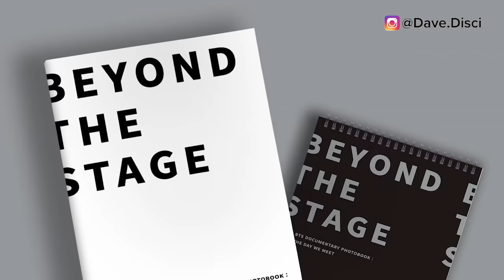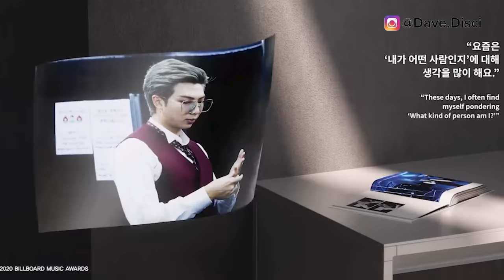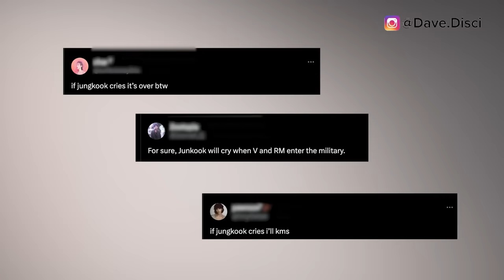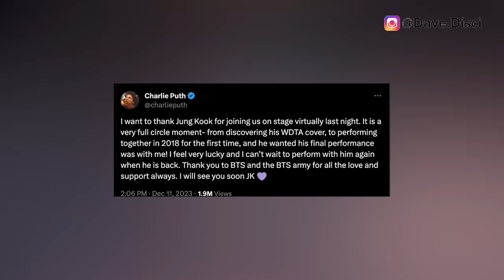Jung Kook SEEN CRYING! Charlie Puths TEARFUL Send-off At JK's Military Camp? JK Says "Ill Miss You"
Hey Dumplings, today I want to get into KPop news, specifically more BTS news. I want to get into people talking about Jung Kook crying. I also want to get into Charlie Puth saying goodbye to Jung Kook at the military camp. And then I want to get into Jung Kook saying he'll miss someone.

0:00 Table of Contents
0:23 Jung Kook Says He'll Miss Everyone
4:00 Jung Kook Talked About Crying
6:00 Jung Kook and Charlie Puth's Goodbye
8:41 What You Can Do Next To Support

Learn Korean!